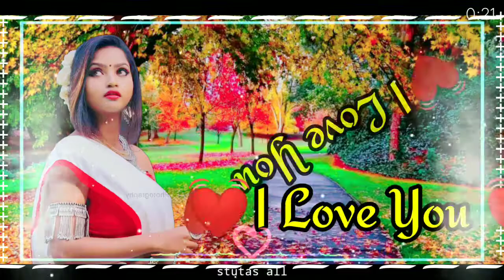I Love You 💓 New Santali Statas Video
STARING -:LAKHAN & MARIAM
SINGER -:RKM & JAMUNA DIRECTOR /LYRICS /COMPOSE -:LOGEN MARDI (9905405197) CHOREOGRAPHER -:BISWANATH MURMU DANCE CREW -:RAHUL DANCE GROUP SUNDERNAGAR, JAMSHEDPUR DOP -:SHIVA ANGRAI DJI PILOT -:SAGEN SAREN EDIT -:MKM PRODUCER -:BALARAM KISKU (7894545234) MEKUP -:RAJA BARI AUDIO RECORDING -:RAMJIT AUDIO,GORUMAHISANI(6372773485) MIXING /MASTERING -:CHAITAN & DIPU MUSIC -:SANJAY, MONO, BHALU